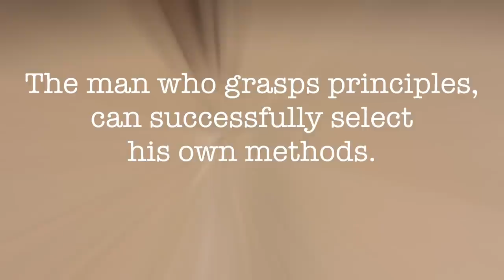The Principles of Training Season 1 Episode 7: "Choose Where You Work & Choose Where You Rest"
One of Warwick's most used principles is "Choose Where You Work & Choose Where You Rest."